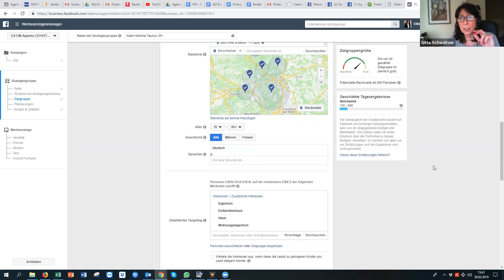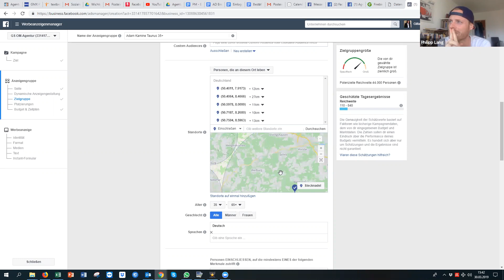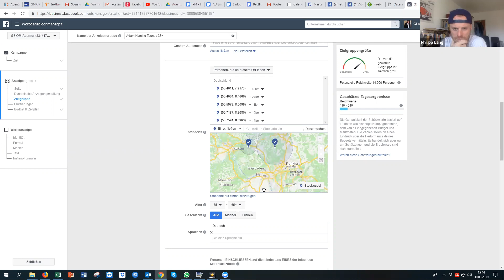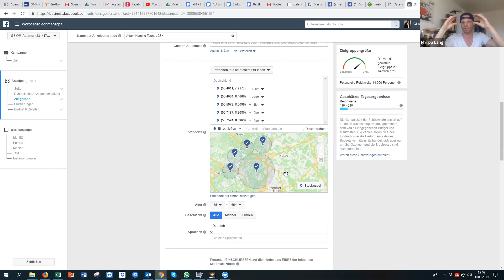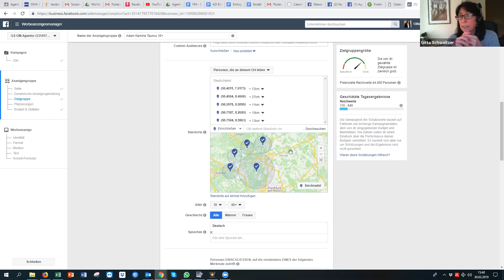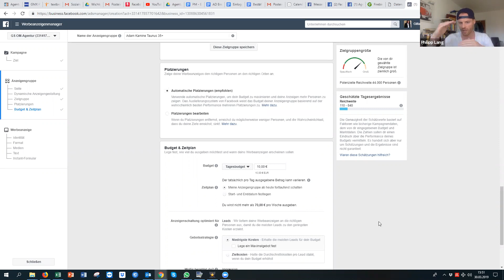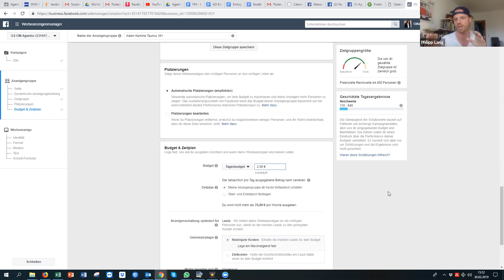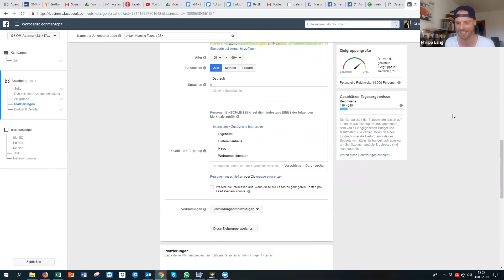Richtiges Targetieren in Facebook mit Gitta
Für mehr Infos besuche jetzt meine Webseite!

Mein Training im Wert von 497,-€ mit vielen wertvollen Tipps und Tricks - Dauer ca. 50 Minuten
(Hier kannst du es KOSTENLOS anschauen, jedoch weiß ich nicht, wie lange ich es noch kostenlos anbiete)